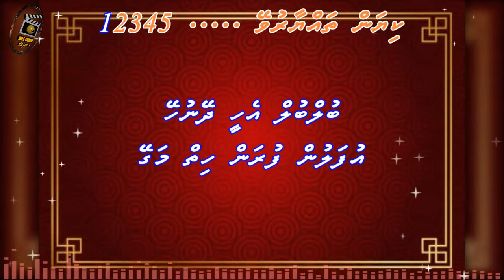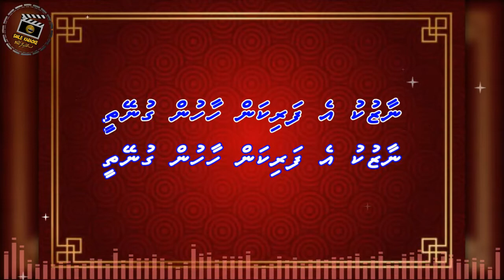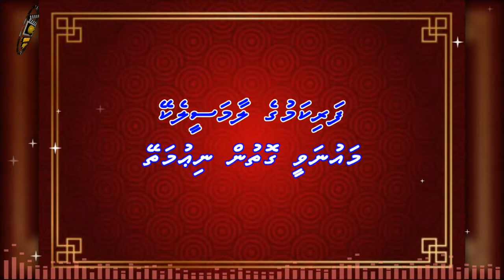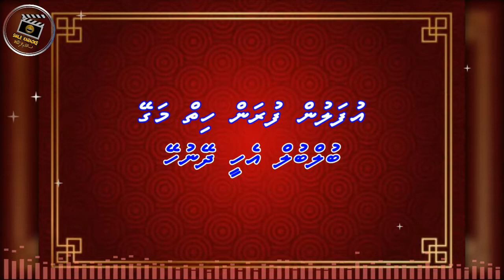Bulbul Ehee Dheynuhey (M-SOLO) Smile Karaoke